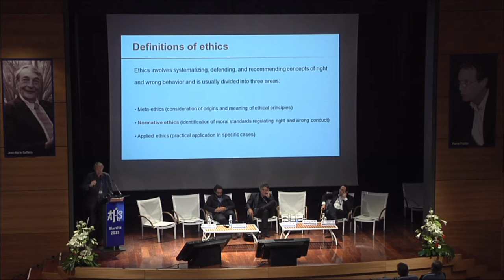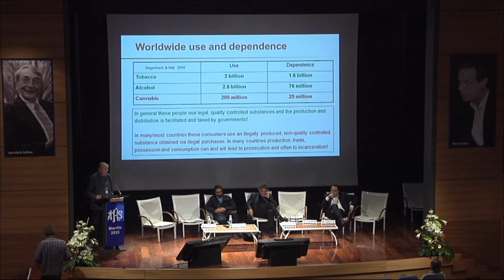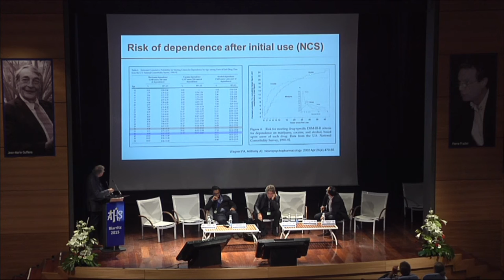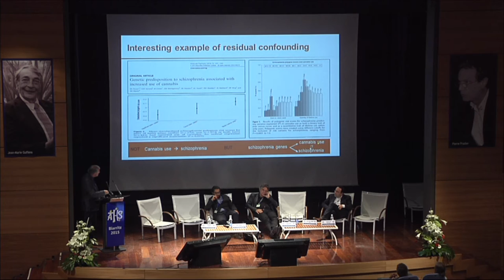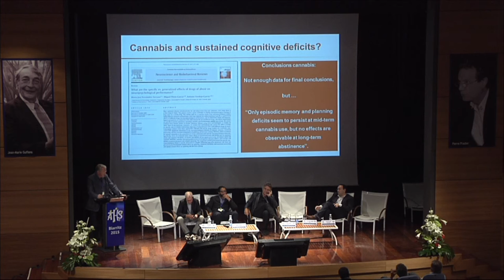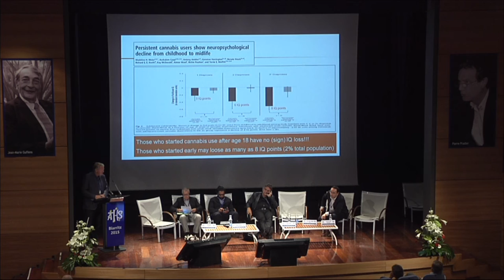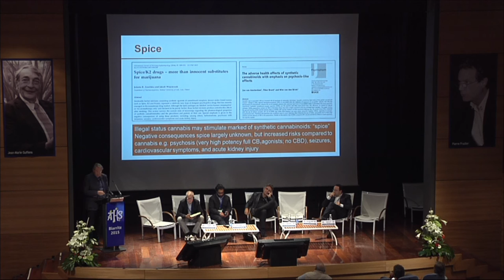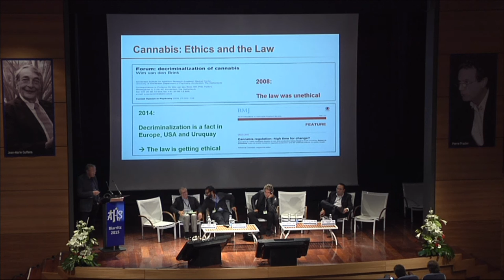ATHS 2015 : Cannabis, loi et éthique avec Wim VAN DEN BRINK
Conférence sur le cannabis, la loi et l'éthique
avec Wim VAN DEN BRINK (Amsterdam)